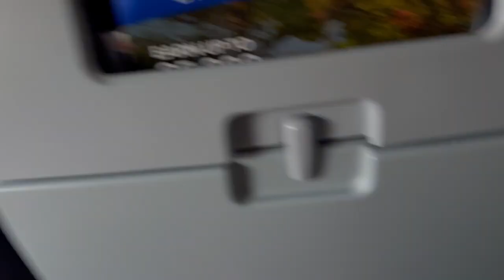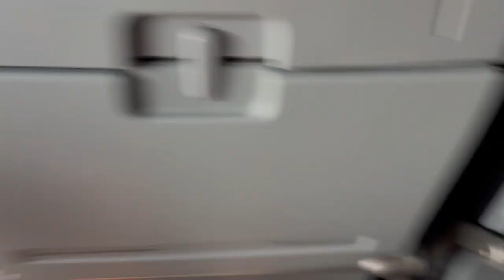Recapping Our Week Long Cruise!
Shannon talks about the most recent cruise that the family went on!